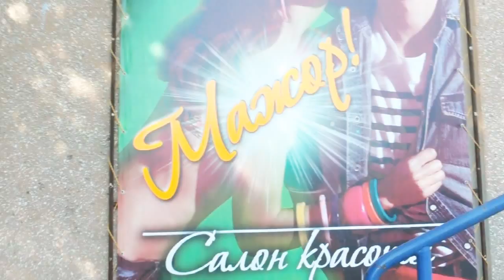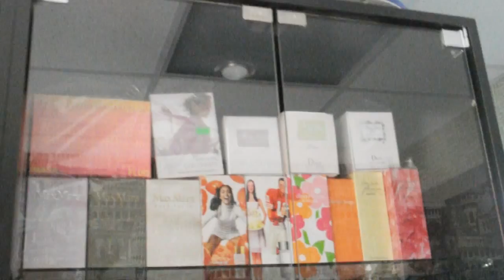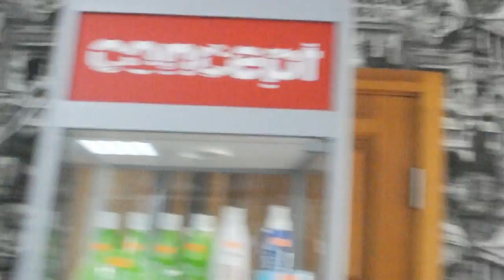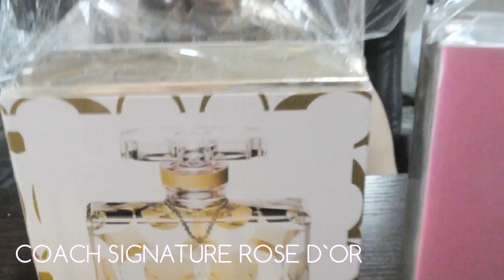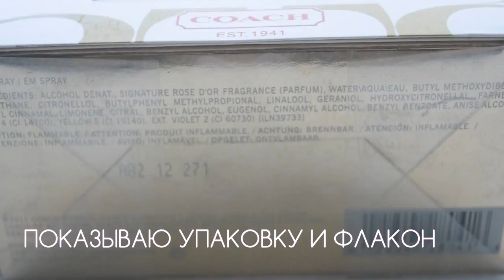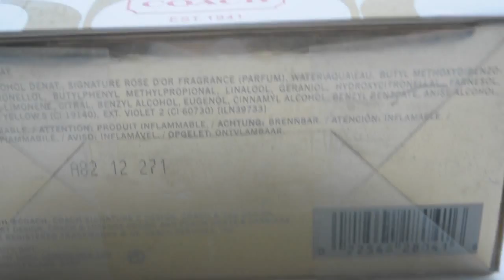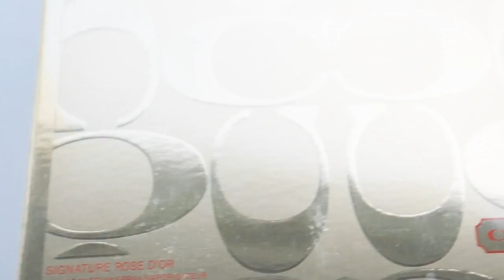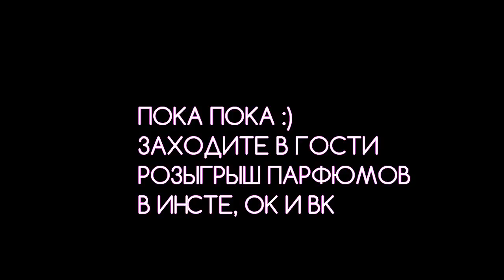TAG моя коллекция ароматов - COACH КОНКУРС